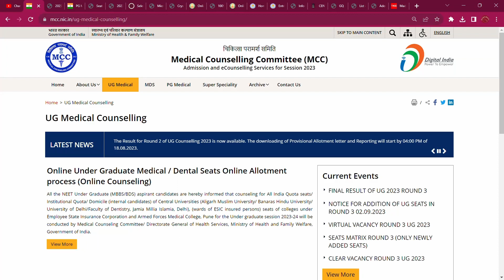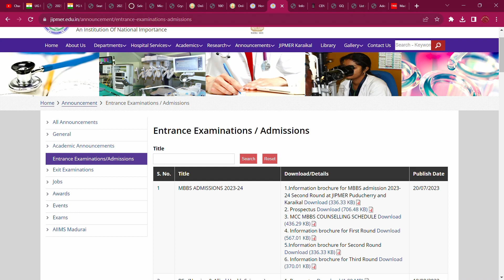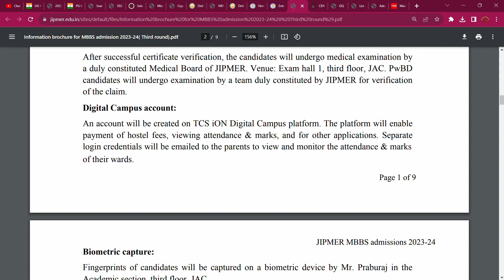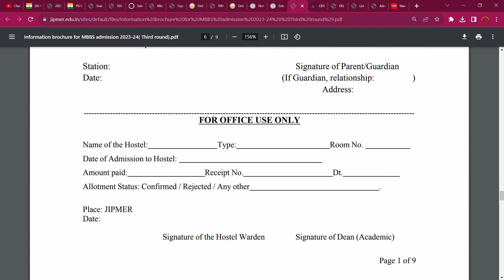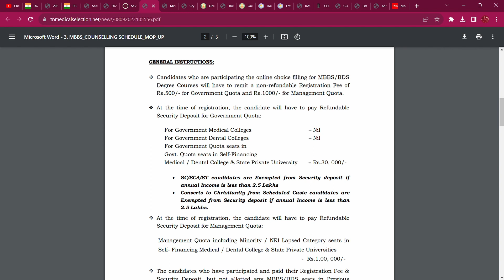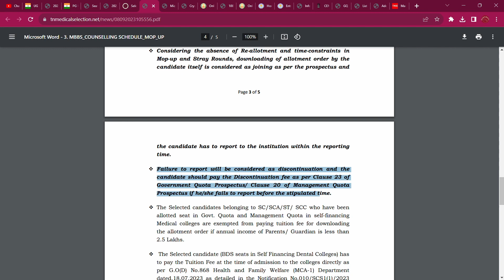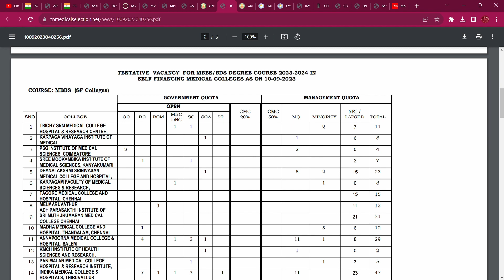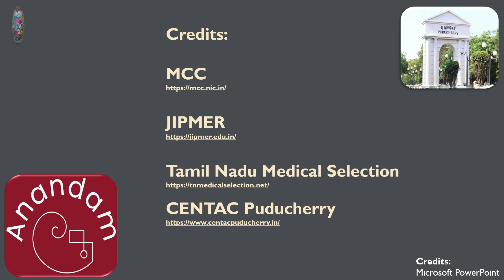Medical Counselling MCC/JIPMER/TN/CENTAC PY UG2023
Medical Counselling Events MCC/JIPMER/TN/CENTAC PY NEET UG-2023